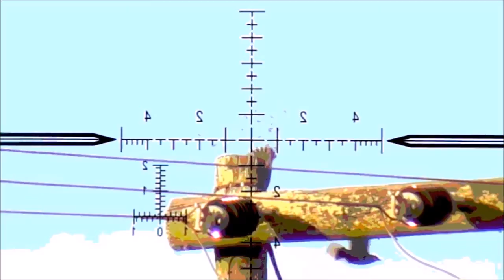Chemtrail Sunset 25th June 8:50 PM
2018 North Nottinghamshire